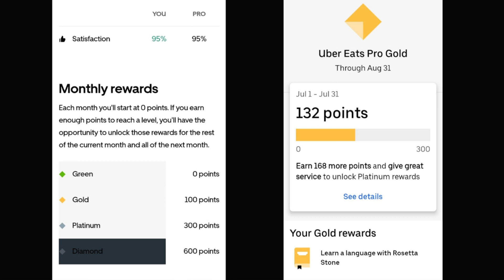UBEREATS PRO OR NO?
I switched to ubereats pro in March and like the point system. However, due to the summer slow down and my area being slow its taking me longer to get to platium. I'm stuck on gold. 😣

to help me grow this great community.